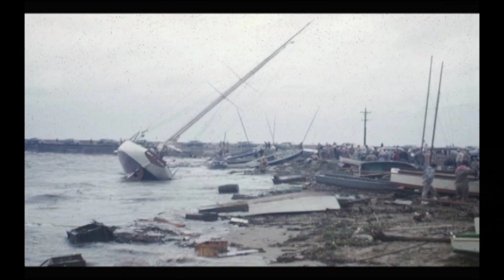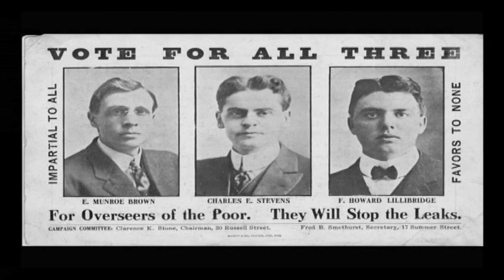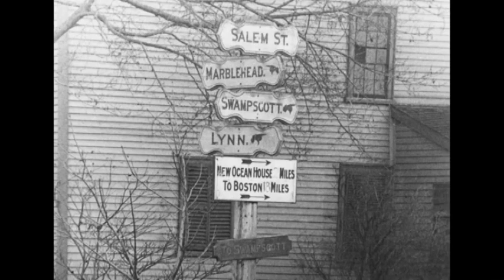Dan Dixey‘s Historic Marblehead Photo & Video Presentation. October 13, 2016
Dan Dixey‘s Historic Marblehead Photo & Video Presentation. October 13, 2016. This presentation was done in Abbot Hall in Marblehead and was a co-production of the Marblehead Museum and MHTV